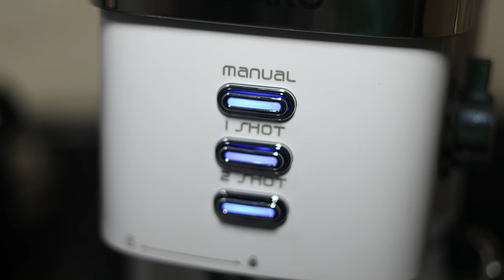Perfect coffee machine for your home | AGARO Regency Espresso Coffee Maker | Born Creator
→ 𝐏𝐞𝐫𝐢𝐩𝐡𝐞𝐫𝐚𝐥𝐬
 • 2nd display : Acer Aopen 20 inches
 • Mousepad: TUKZER RGB XL
 • Headset: Cosmic Byte Equinox Neutrino
 • Keyboard: Cosmic Byte CB-GK-33 Astra mechanical keyboard